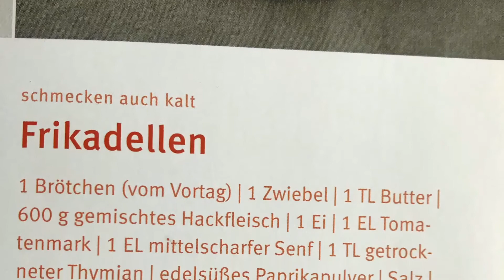Vorschau für Mittwoch 18.10.2017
Das schuldiggebliebene Video für Frikadellen nächsten Mittwoch! 2 Tage!

The video I still owe you, Meatballs next Wednesday! 2 days!